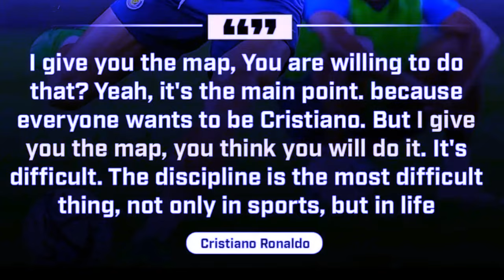phla u ronaldo haka interview thymmai ba bun kiba kwah long kum ma u hynrei kim lah ia kane kawei